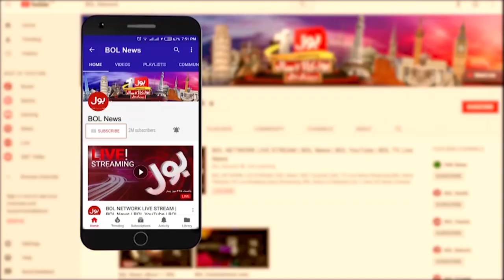Abbas Khan Afridi Statement on Police Raid At Bol News | Consiprancy Against Bol | Breaking News